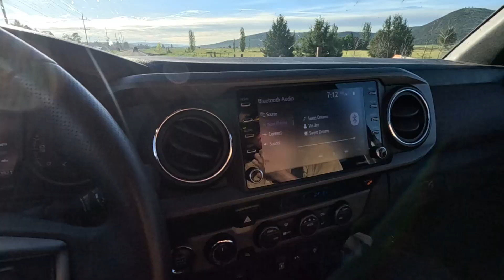OREGON HONEYMOON-Final Day-SMITH ROCK and KLAMATH FALLS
Welcome to the Morgan's World channel located in the southern heart of Oregon. this is the final leg of our Oregon honeymoon where we visit and climb smith rock north of Bend Oregon and then head south to Klamath Falls Oregon where we go on a guided pest squirrel shoot.